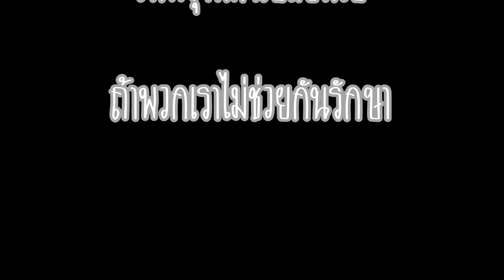สัตหีบวันนี้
ความเจริญเข้ามา ความสวยงามของธรรมชาติกำลังจะหมดไป